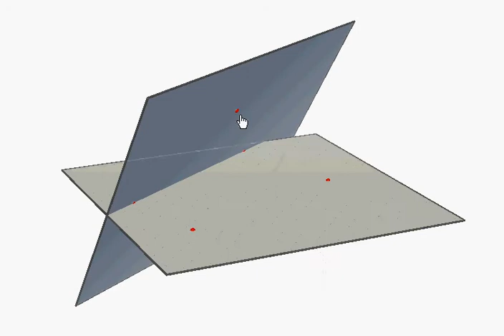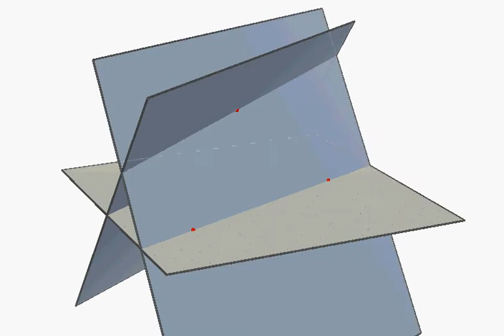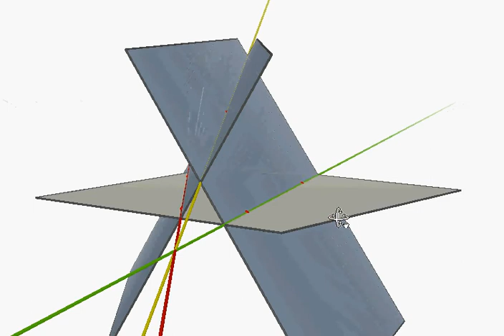concurrencia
WILLIAN RODRIGUEZ CHAMACHE